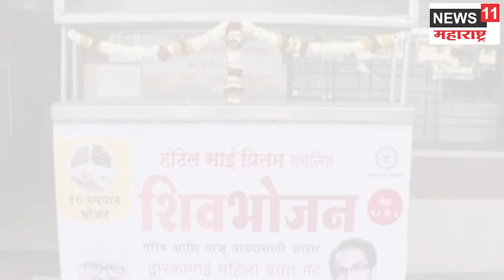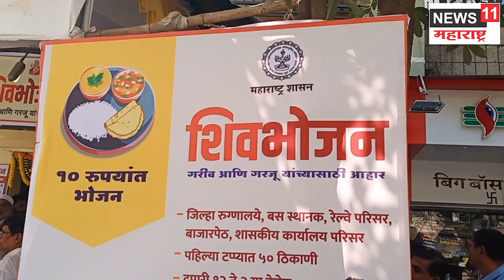१० रुपयात जेवण ; उद्धव ठाकरे यांची शिवभोजन केंद्राला भेट